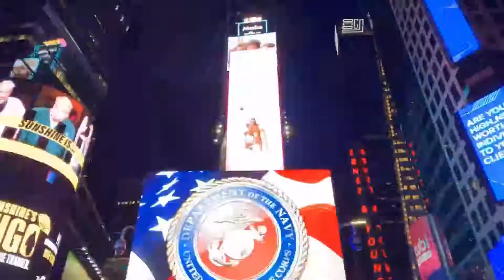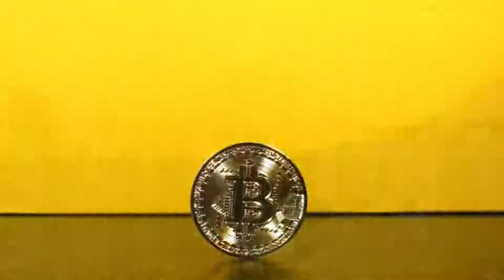1INCH Price Prediction - Final Warning 🚨